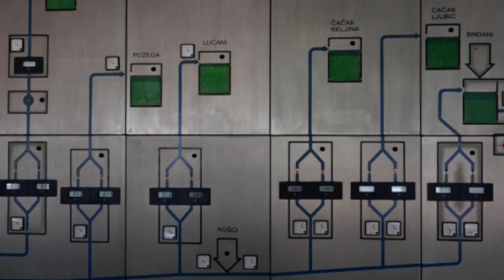TV Telemark - MOGUĆE RESTRIKCIJE VODE U SEOSKIM MESNIM ZAJEDNICIMA 03 08 2021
Zbog smanjenja nivoa vode na vodozahvatu “Ševelj” sistema za vodosnabdevanje “Rzav” Arilje , na predlog JKP “Vodovod” gradski većnici u Čačku danas su doneli odluku da ovo javno preduzeće može vršiti restrikcije vode isključivanjem podsistema, čime bi dotok vode u rezervoare bio isključen po 12 časova.